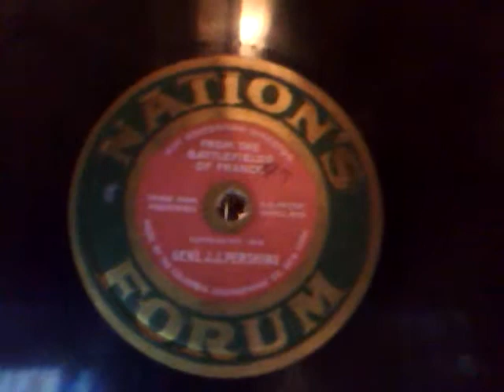The recording of General Pershing made on Nation's Forum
This recording was made and listed as made on the battlefield's of France..However, it was not really the case. but it sounded good.